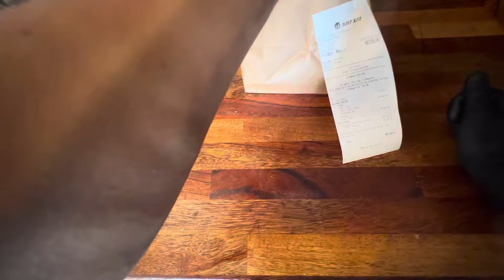POV Epic Traditional Beef Sandwich Samsø Burger making POV 🍔🍔😊✌️